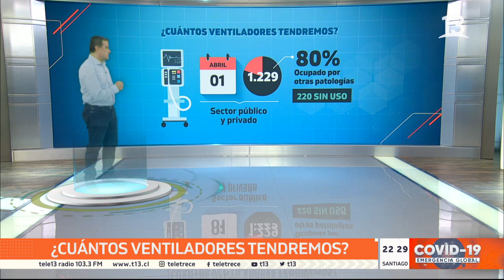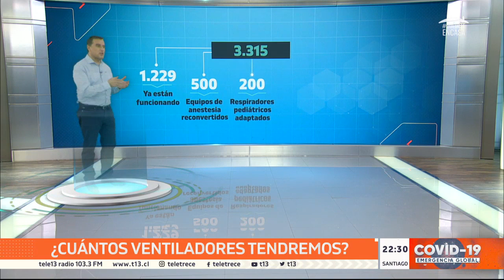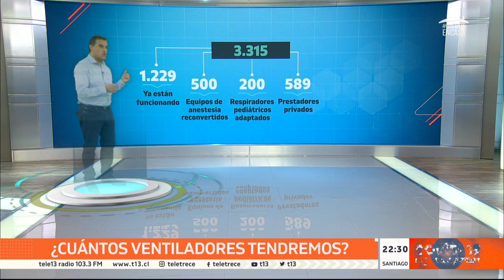¿Cuántos ventiladores tendremos en el peak del COVID-19?